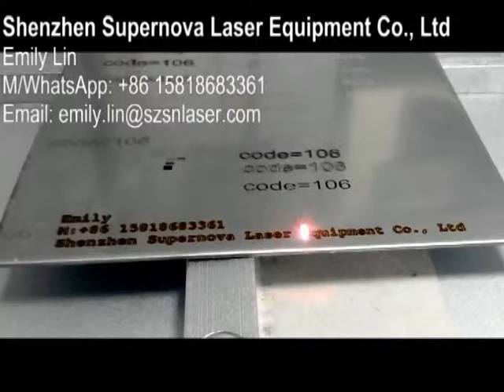Deep laser engraving stainless steel - machine gravure laser - lasergravering maskine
Emily Lin
QQ: 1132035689  Wechat: M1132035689  Skype: Emily Amy-Lin
Shenzhen Supernova Laser Equipment Co., Ltd